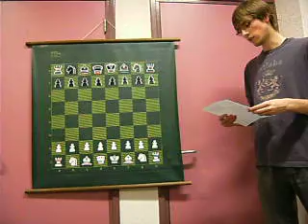KVDC Buro Post Kuipers 1 dd16mrt2010.avi